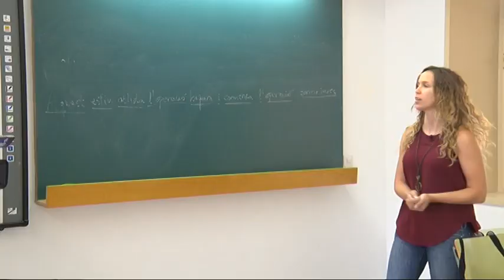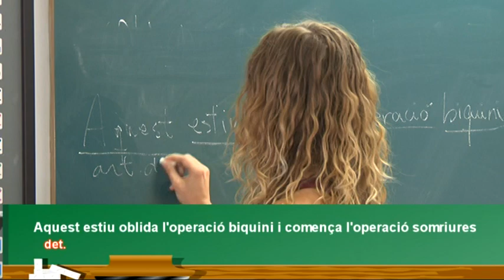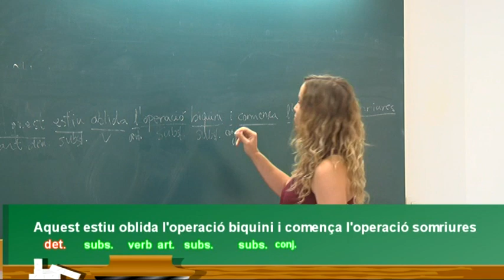Estiu 12. Capítol 177